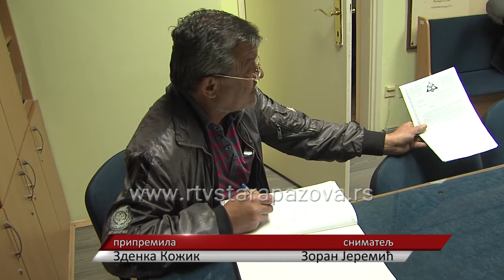MZ Stara Pazova pomaže kulturu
Izvršni odbor Saveta MZ Stara Pazova sinoć je održao sednicu na kojoj su donete važne odluke i iglasao članove za izbor članova Saveta Mesne zajednice.